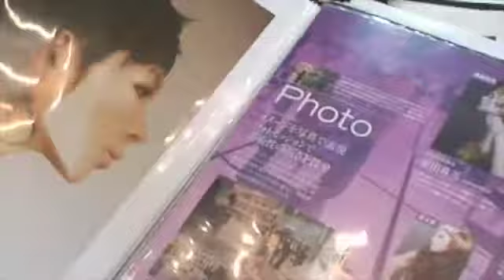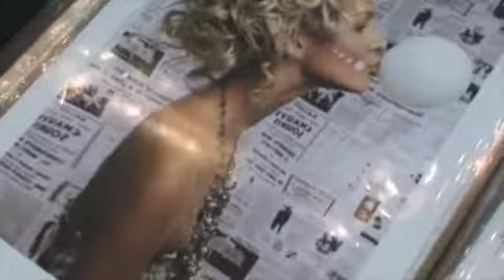ANNA SERGIIENKO SPECIALLY FOR ASH HAIR-MAKE Tokyo JAPAN annasergiienko.blogspot.com/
Anna's photoshoting for catalogues and hair magazines in Japan and abroad. ANNA SERGIIENKO SPECIALLY FOR ASH HAIR MAKE Tokyo JAPAN

私はASHの髪を作るための東京のほぼ2年間今の会社のモデリング行ってきました。
あなたも、どんなに楽しいが完全に1日だけの撮影用のイメージを変更する可能性があるしていると想像することはできません。 ）））クリエイティブチームのみんな、アクティブになります。彼らは私の会社の要求に基づいて、クールでかわいいイメージを作成します。私たちは本当にチーム。誰もが最高です。常に素晴らしいカラーパレットを特別な顔の私のタイプに基づいており、アーティストの榎本を確認しますが、私は彼女が作成するすべてのイメージに適していますと言っ保持します。ヘアスタイリスト、川崎、田口様々なスタイルと、カットが偽の髪をもたらす、主なので、機会が私の髪をするたびに変更する必要があります。時々 、私の本当の毛で動作します。ぬりえやカットが重要ですので、私はいつも何のトピック私たちがカバーしている好奇心旺盛です。我々の写真のいくつかのセットを取り、私には誰かと感じた。彼らは、さまざまな雑誌で、これらの写真を掲載ヘアコンテストやショーのために使用します。それは非現実的な現実の世界です。複雑な？ちょうどそれをチェックアウト！